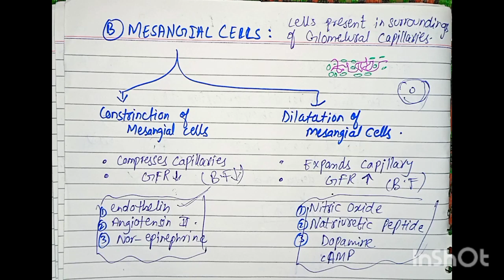Glomerular Filtration And GFR - Regulation of GFR - Renal Physiology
Regulation of Glomerular Filtration Rate : Renal Physiology
The glomerular filtration rate (GFR) is the rate at which the kidneys filter blood. The regulation of GFR is important for maintaining a stable blood volume and electrolyte balance. There are several mechanisms that regulate GFR, including the autoregulation mechanism, the hormonal mechanism, and the nervous system mechanism.

Autoregulation mechanism:

The autoregulation mechanism is the primary mechanism that regulates GFR. This mechanism maintains a constant GFR despite fluctuations in blood pressure. It involves the myogenic mechanism and the tubuloglomerular feedback mechanism.
Myogenic mechanism: This mechanism involves the constriction of the afferent arteriole in response to an increase in blood pressure. This constriction reduces the pressure in the glomerulus, preventing damage to the glomerular capillaries. Conversely, if blood pressure decreases, the afferent arteriole dilates to maintain GFR.

Tubuloglomerular feedback mechanism:

This mechanism involves the detection of sodium concentration in the macula densa cells of the juxtaglomerular apparatus (JGA). If the sodium concentration is high, it indicates that the filtrate flow rate is too fast, and the afferent arteriole constricts to decrease GFR. If the sodium concentration is low, it indicates that the filtrate flow rate is too slow, and the afferent arteriole dilates to increase GFR.

Hormonal mechanism:

The hormonal mechanism regulates GFR by controlling blood volume and electrolyte balance. Hormones that regulate GFR include renin-angiotensin-aldosterone system (RAAS), atrial natriuretic peptide (ANP), and antidiuretic hormone (ADH).

RAAS: When blood pressure decreases, the kidneys release renin, which activates the angiotensin II pathway. Angiotensin II constricts the efferent arteriole, increasing the filtration pressure and GFR. It also stimulates the secretion of aldosterone, which increases reabsorption of sodium and water, increasing blood volume.

ANP: ANP is released by the atria in response to increased blood volume. It dilates the afferent arteriole and constricts the efferent arteriole, increasing GFR and promoting diuresis.

ADH: ADH is released by the pituitary gland in response to decreased blood volume. It increases water reabsorption in the collecting duct, reducing urine volume and increasing blood volume.

Nervous system mechanism:

The nervous system mechanism regulates GFR by altering arteriolar resistance. The sympathetic nervous system constricts both the afferent and efferent arterioles, decreasing GFR. This response is mediated by the release of norepinephrine, which binds to alpha-adrenergic receptors on the arterioles.

In conclusion, the regulation of GFR is essential for maintaining a stable blood volume and electrolyte balance. Autoregulation is the primary mechanism that maintains a constant GFR despite changes in blood pressure. Hormones, such as RAAS, ANP, and ADH, regulate GFR by controlling blood volume and electrolyte balance. The nervous system mechanism alters arteriolar resistance, thereby affecting GFR.